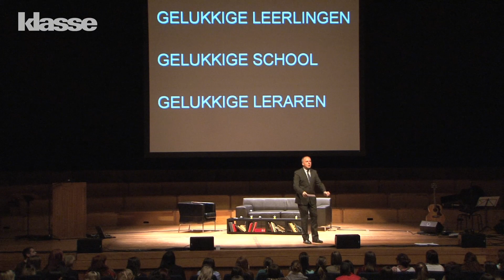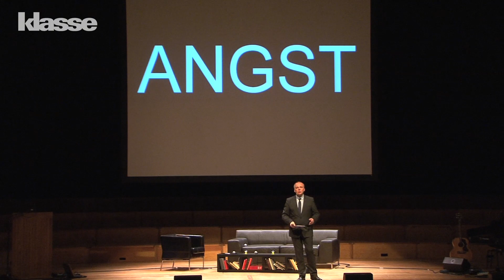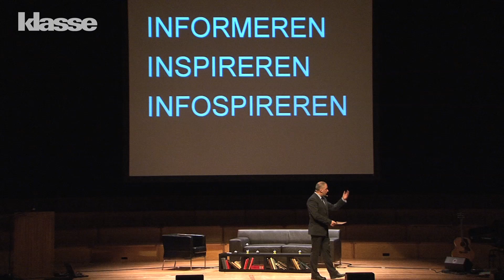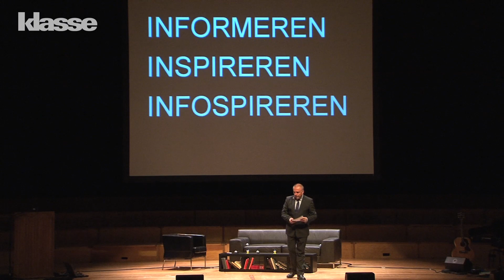Driemaal Woordwaarde 3: Leo Bormans over meesterschap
Leo Bormans was 22 jaar lang hoofdredacteur van Klasse en is auteur van boeken over geluk. Daarover geeft hij wereldwijd lezingen. Vandaag spreekt hij voor 1000 studenten in de lerarenopleiding over authentiek meesterschap, gelukkige leraren in gelukkige scholen, optimisme en positief onderwijs.